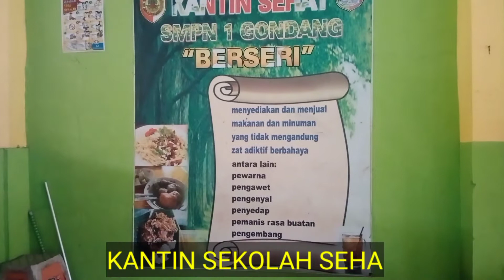KANTIN SEKOLAH BUKA PERTAMA LANGSUNG LARIS